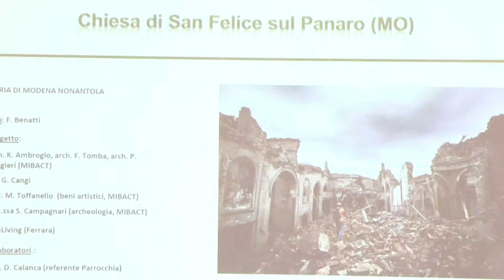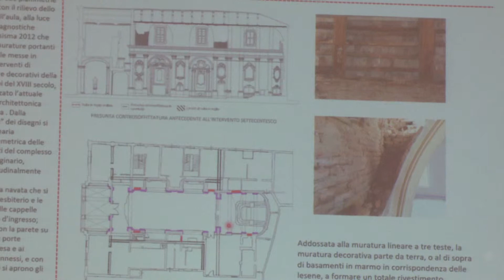Ricostruzione Post Sisma 2012: il punto sui cantieri del MIBAC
Intervista a Cristina Ambrosini (SABAP BO) realizzata in occasione delle 1a edizione Giornate del Restauro e del Patrimonio Culturale di Ferrara.